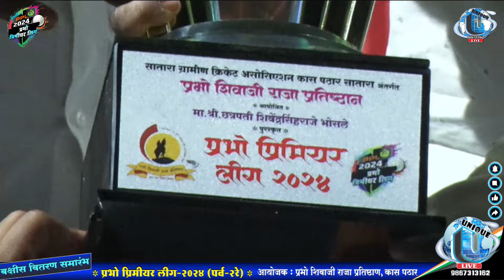Prize Distrubution | प्रभो प्रीमियर लीग-२०२४ (पर्व-२ रे)